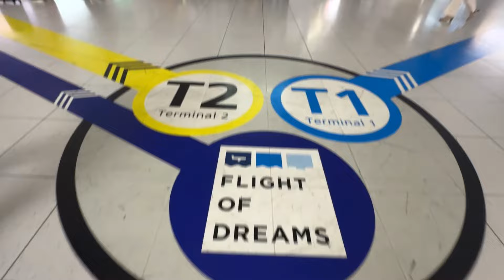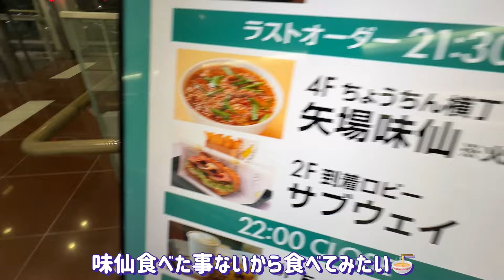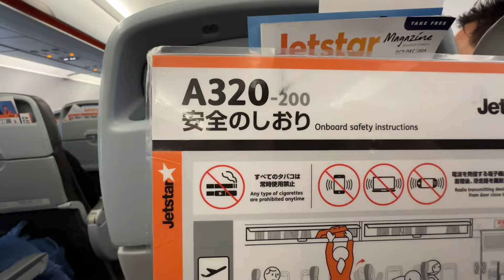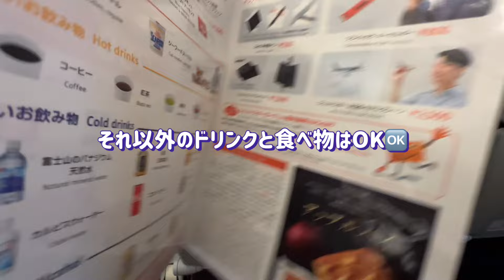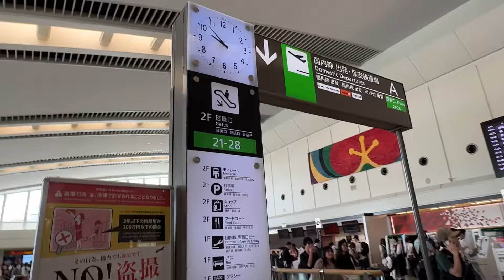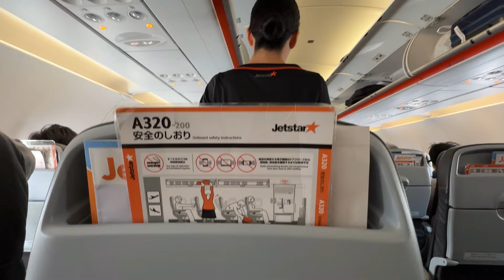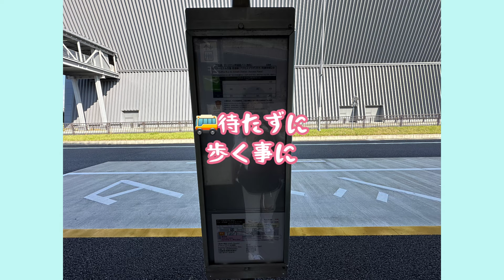【LCC】初！ジェットスター搭乗記☆手荷物7キロチェック！気を抜いた結果….☆FLIGHT OF DREAMS 中部国際空港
こんにちは〜びんとろです🐟
今回より新シリーズ！スタートです😊の前に☝️
みなさま大好きな！エアライン✈️搭乗レビューです！
今回びんとろ、初のジェットスター☆搭乗てす✈️
嬉しい🥹
これから、ジェットスター乗るよー✈️と言う方、もしくは持ったことないけど、どうなの？と言う方必見ですよ☝️笑
そして、ジェットスター常連だよーと言う方は、いろいろ情報もらえたら嬉しいです☺️
いつもご視聴くださっている皆様🫶今回初めてたどり着いてくださった皆様🫰本当にありがとうございます😭感謝🙏

このチャンネルでは、海外旅行を中心に、国内旅行、たまーに日常Vlogを、びんとろの珍道中と共にお役立ち情報を発信しております😉

この動画が、役に立ったな〜ジェットスター良いじゃん！道迷いすぎと思われたら😆

来月でYouTube3年目になります😳
地道に🐢の如く頑張って来ましたが！うさぎ🐰🐇の様にぴょんぴょんと飛躍して行きたいと思っております！
皆様の応援いただけると、とても嬉しいです🤲
今よりもっと頑張ります！よろしくお願いします💪